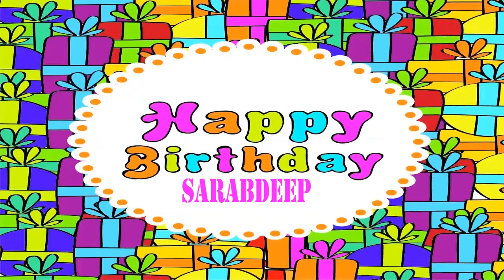Sarabdeep Birthday Wishes & Mensajes